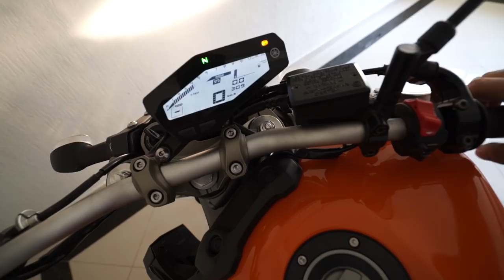NOVO ANIMAL DE ESTIMAÇÃO NO CANAL ( QUAL SERÁ ? )